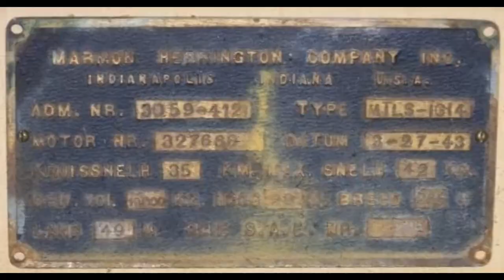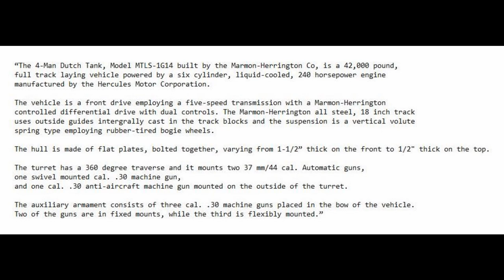The 4 Man Dutch Tank Model MTLS 1G14 made in the USA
World of Tanks Gaming video about: The 4-Man Dutch Tank, Model MTLS-1G14 built by the Marmon-Herrington Co, a 42,000 pound,
full track laying vehicle powered by a six cylinder, liquid-cooled, 240 horsepower engine manufactured by the Hercules Motor Corporation.

The vehicle is a front drive employing a five-speed transmission with a Marmon-Herrington controlled differential drive with dual controls. The Marmon-Herrington all steel, 18 inch track
uses outside guides intergrally cast in the track blocks and the suspension is a vertical volute spring type employing rubber-tired bogie wheels.

The hull is made of flat plates, bolted together, varying from 1-1/2” thick on the front to 1/2" thick on the top.

The turret has a 360 degree traverse and it mounts two 37 mm/44 cal. Automatic guns, one swivel mounted cal. .30 machine gun,
and one cal. .30 anti-aircraft machine gun mounted on the outside of the turret.

The auxiliary armament consists of three cal. .30 machine guns placed in the bow of the vehicle.

Two of the guns are in fixed mounts, while the third is flexibly mounted.